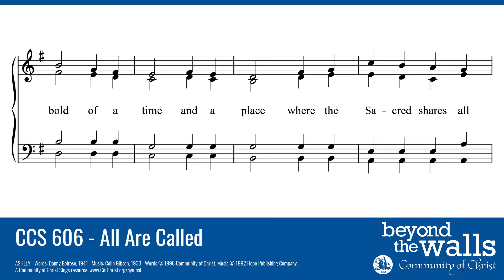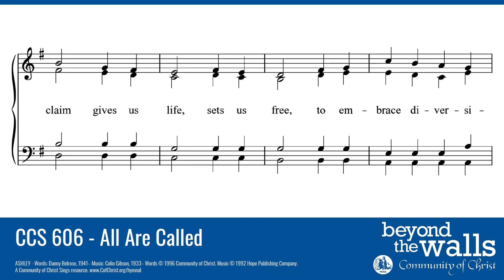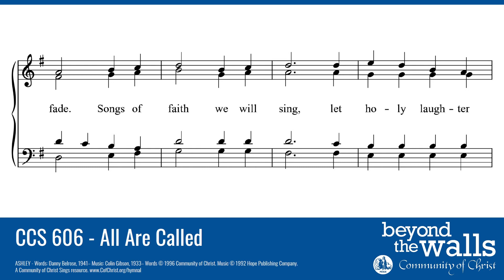All Are Called - CCS 606 - The Beyond the Walls Choir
CCS 606 - All Are Called

All are called, young and old,
to see visions bright and bold
of a time and a place
where the Sacred shares all space.
For our time, for all time,
God’s great and marv’lous work
burns within our hearts,
Quickened steps boldly take
in our journey for Christ’s sake;
new paths found, fresh hope shared,
where the gospel is declared.
Walking proud, standing tall,
responding to God’s call:
“Love for love’s own sake,
Open minds, willing feet,
venture forth to every street
where the lost can be found
and the songs of hope resound.
Every soul in its place,
enfolded by God’s grace,
is of precious worth,
Standing firm in the name
of the One we do proclaim
gives us life, sets us free,
to embrace diversity.
Many names, cultures vast,
bring insights to the task,
blessed with harmony,
blessed with harmony.
Laugh and play, voices raise
in thanksgiving and in praise
to our God who has made
evil fail and shadows fade.
Songs of faith we will sing,
let holy laughter ring:
“Joy, hope, love, and peace.

COPYRIGHT INFORMATION:
ASHLEY

All Community of Christ Congregations have permission to use this recording in their in-person worship services if they hold a reprint license.

All Community of Christ Congregations have permission to use this recording in their online worship services if they hold a reprint and streaming license.